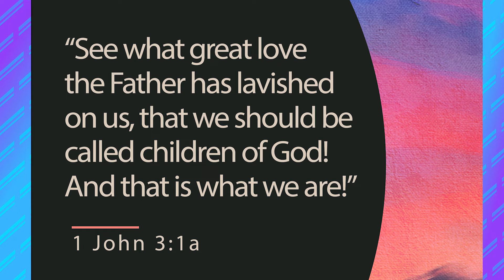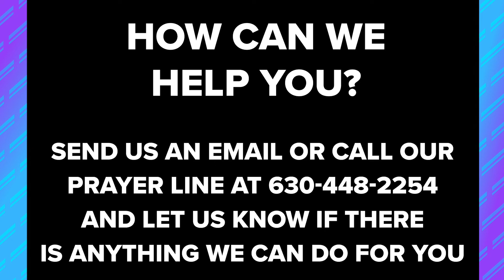Friday Devotional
Communications Coordinator Michael Madden shares a message from 1 John 3:1.